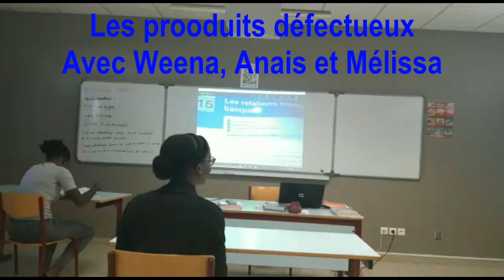Remboursement de produits défectueux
Une enseignante de DCG commande des livres comptables et fiscaux pour les étudiants. Elle les a reçu 1 mois après. Plus tard, lors d'un cours, des étudiants se rendent compte que certains livres ont des problèmes de pagination et qu’après vérification ils sont tous pareils. Mme Thimon contacte l’éditrice Mm.Menci, pour remboursement mais celle-ci refuse et prétend que le délai de réclamation après réception de la commande est passé.
Peut-on obtenir des dommages et intérêts sur une livraison défectueuse, même lorsque le délai de réclamation est passé ?